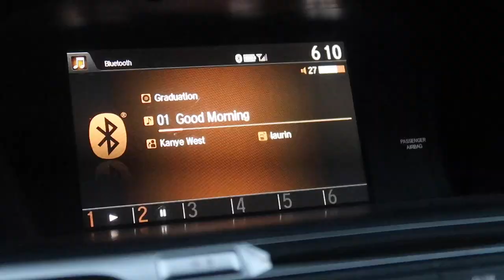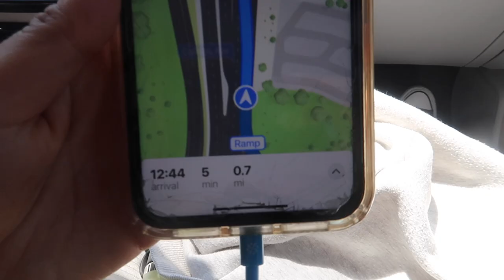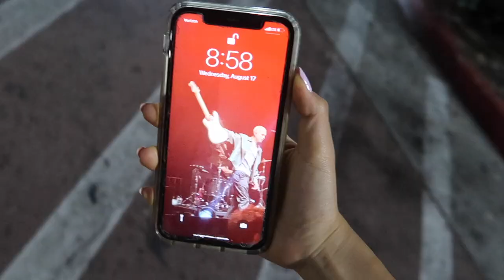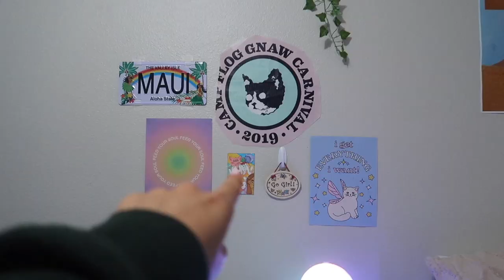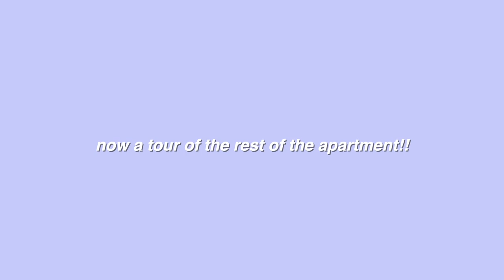COLLEGE MOVE IN DAY (vlog & apartment tour) // sophomore year @ san diego state university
snap: @laurin_hwang

my clothes!

tags (ignore): emma chamberlain,hannah meloche,tik tok,instagram,nicole laeno,caroline manning,college move in day,college move in,college move in vlog,college move in day 2022,college move in day vlog,college apartment,college apartment tour,college move in vlog 2022,college move-in,college move-in day,college move-in day vlog,san diego state university,sdsu,sdsu dorm tour,college dorm tour,college apartment move in day,college move in day freshman,college sophomore